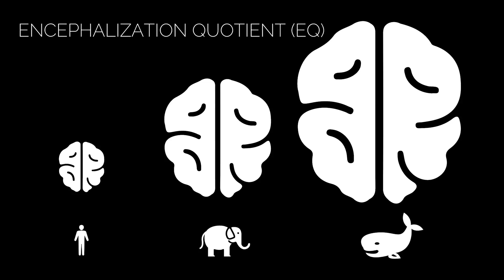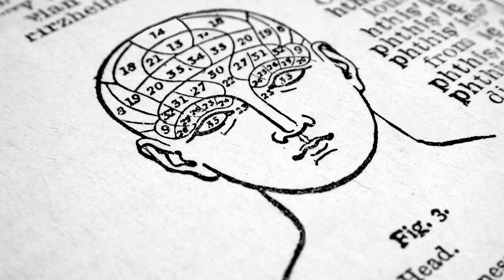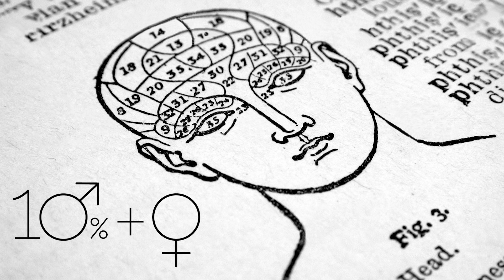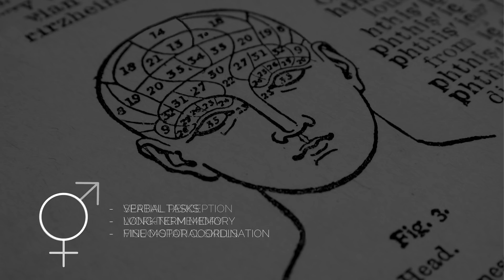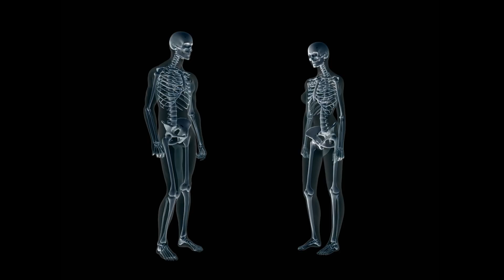Does Size Matter? | Paolo Fabene | TEDxBocconiU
Brains exist in all sizes and forms in the animal realm. But does their size actually matter? Is a larger brain more intelligent? Dive into brain matter with Paolo Fabene to explore the concept of measuring intelligence through the size of a brain! Paolo Fabene is a neuroscientist, Associate Professor of Anatomy and Histology at the University of Verona and member of the General Committee of the Italian Society of Neuroscience and the National Committee for Experimental Epileptology of the Italian League against Epilepsy. His work focuses on understanding the behavioral and cognitive correlates of non-neuronal to neuronal cell cross-modulation both in baseline and in pathological conditions, such as epilepsy. This talk was given at a TEDx event using the TED conference format but independently organized by a local community.